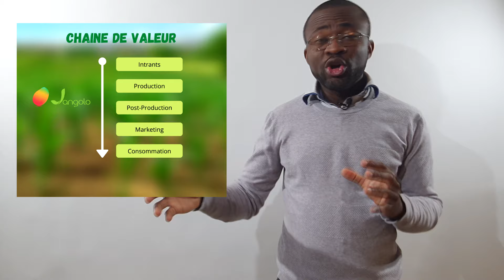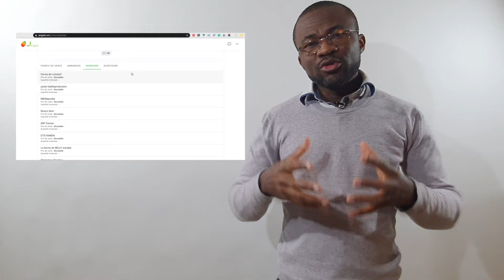Qu'est ce que c'est Jangolo ?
Pour toi qui découvre Jangolo, ou toi qui en a entendu parler sans jamais savoir précisement de quoi il est question, nous t'en donnons ici, la possibilité. Nous avons produit cette vidéo pour t'expliquer en quoi Jangolo peut contribuer à faire décoller ton agri business.

Souhaitez vous profiter des nombreux avantages offerts par notre plateforme?
Il vous suffit de cliquer sur le lien suivant pour rejoindre notre communauté de membre...